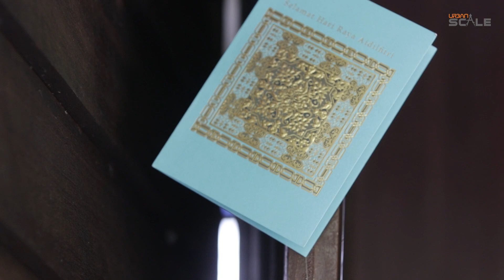Warna Warni Aidilfitri 2019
Lagu ini dinyanyikan semula oleh Urban SCALE sebagai kenangan kami menyambut lebaran di tahun 2019.

Lagu Asal : Nyanyian Ramai artis SONY MUSIC Entertainment
Komposer : Lan Laga
Lirik : Amran Omar

Credit to : masputeh piktures - Wira & Dino